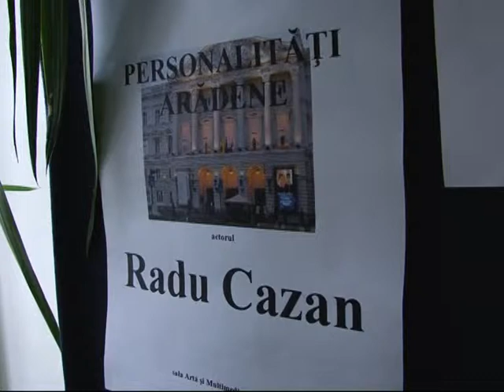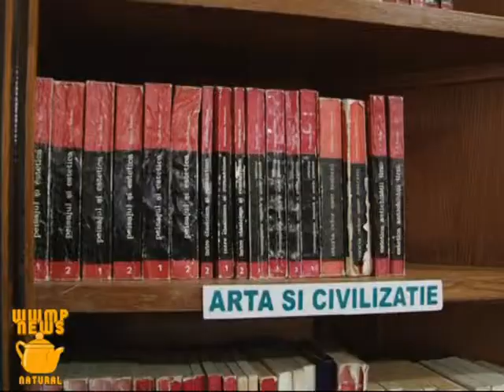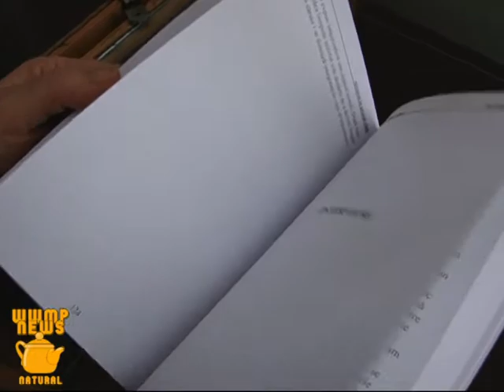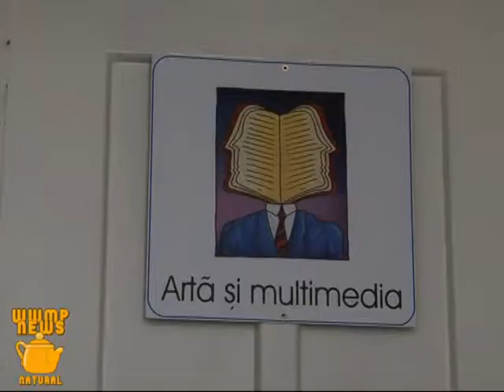PERSONALITATI ARADENE, RADU CAZAN